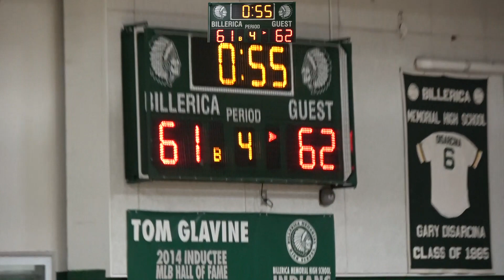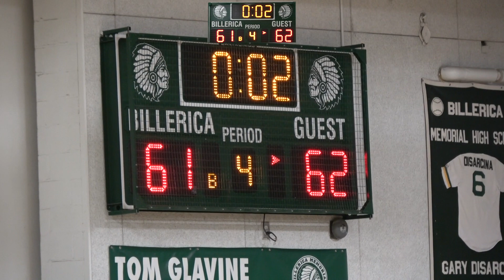BMHS Basketball: Billerica VS. Lowell Tech 1-22-19